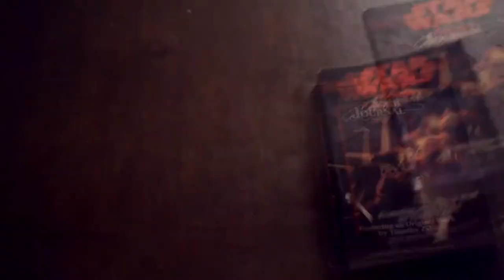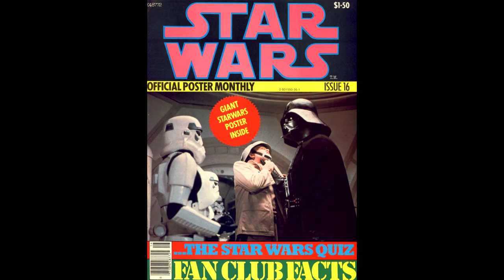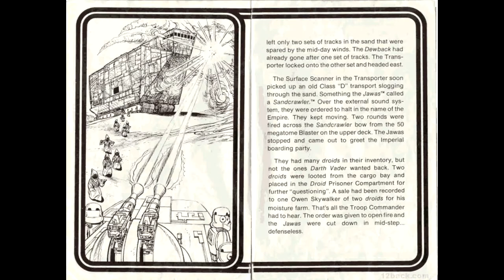Star Wars Expanded Universe Episode 168: Star Wars misc shorts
In this episode I review Cantina Communications from the Star Wars Poster Monthly #16, "Trooper" from Star Wars Tales #10, "Once Bitten" from Star Wars #12 and "Imperial Troop Transport" short story.

Thanks for subbing and showing your support!